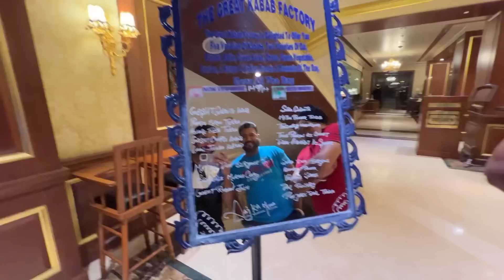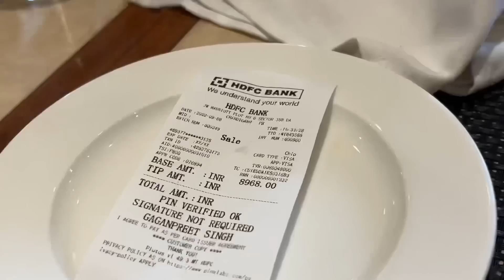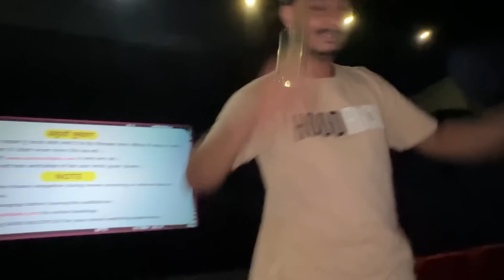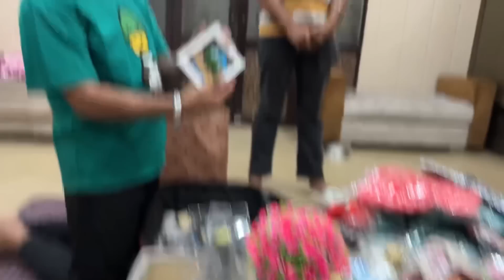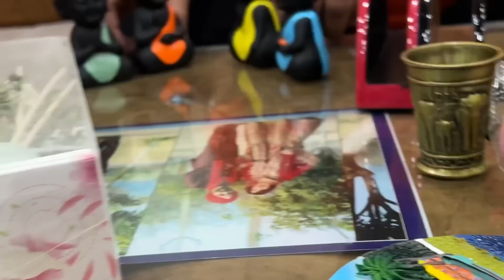SARI FAMILY LAI GOA 🏝 TO GIFTS 😍 || PAPA KENDE TERA HAL KARNA PENA KOI 🥺 || GAGAN LALLY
1 . INSTAGRAM ID USERNAME 👉🏻 ( gagan_lally )

2 . SNAPCHAT ID USERNAME 👉🏻 ( gaganlally13 )

3 . SECOND YOUTUBE CHANNEL  NAME 👉🏻
( BEMATLAB VLOGS )